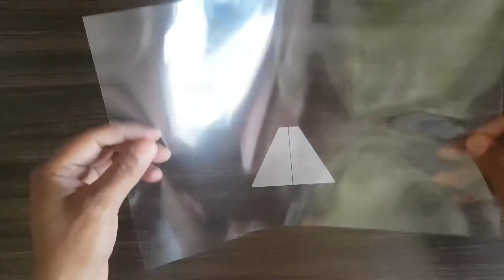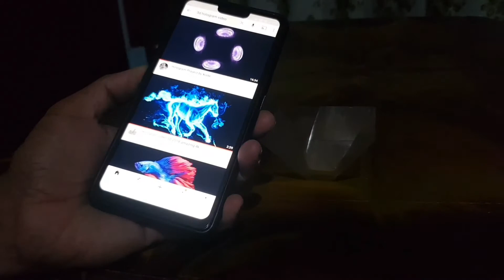How to make a 3d projector using plastic sheet.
Tools needed:-
1.hard paper
2.pen
3.scale
4.scissor
5.plastic sheet
6.tape (transparent)